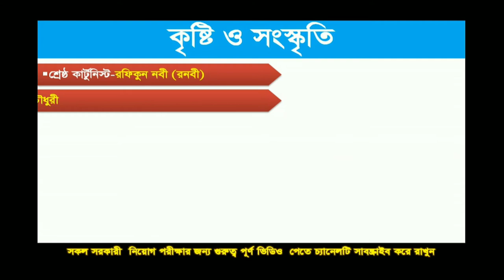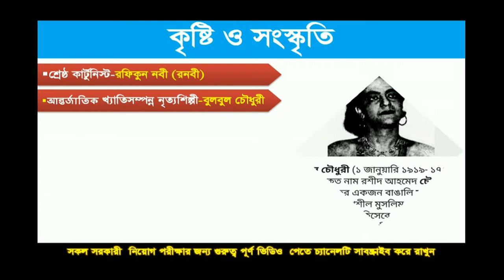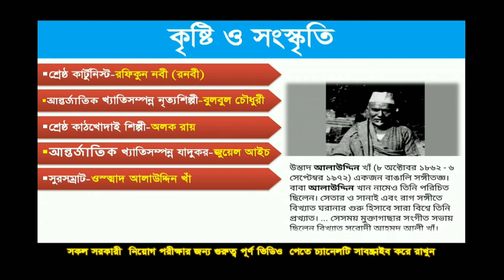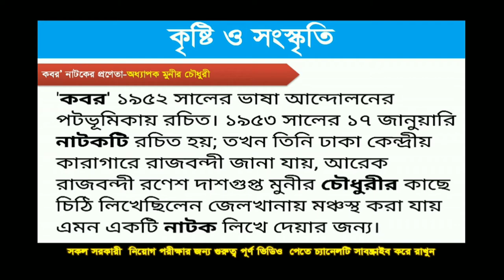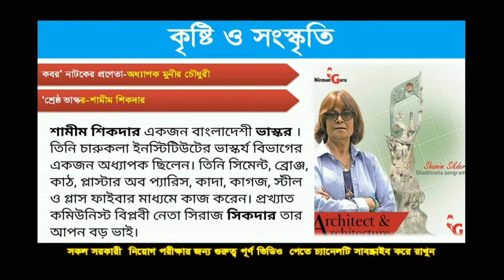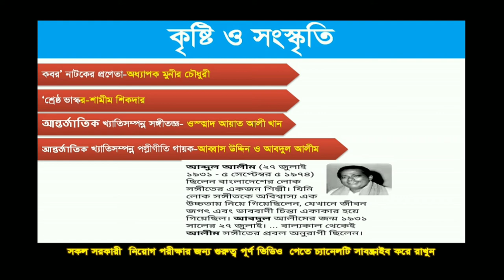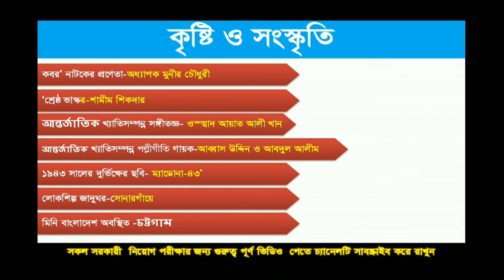বাংলাদেশের কৃষ্টি ও সংস্কৃতি।। Culture of Bangladesh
সরকারী সকল চাকুরির নিয়োগ পরীক্ষার জন্য কিছু গুরুত্বপূর্ণ বিষয় গুলো সহজে বোঝানোর জন্য এই ভিডিও গুলো করা সবার পরামর্শ ও মতামত চাই